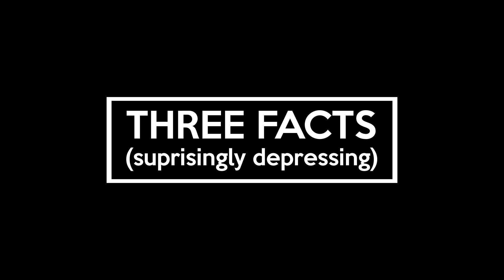Australia: 3 Facts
After three weeks, here are 3 (surprisingly depressing) facts about Australia